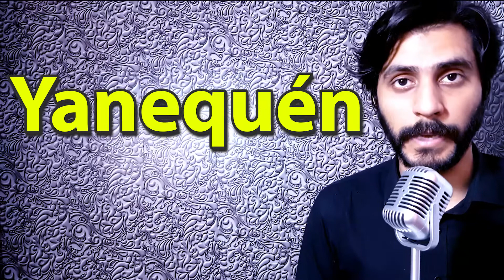How To Pronounce Yanequen